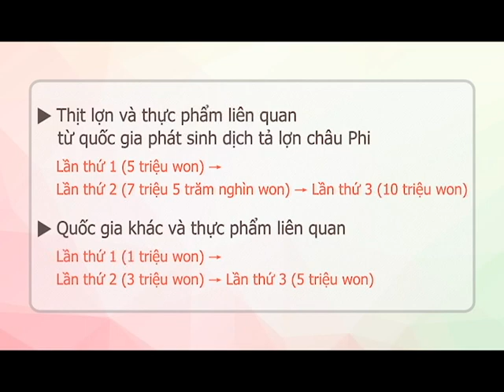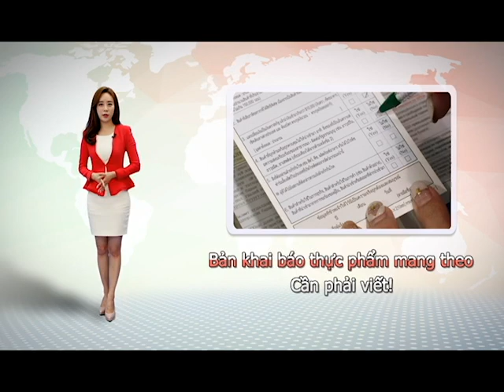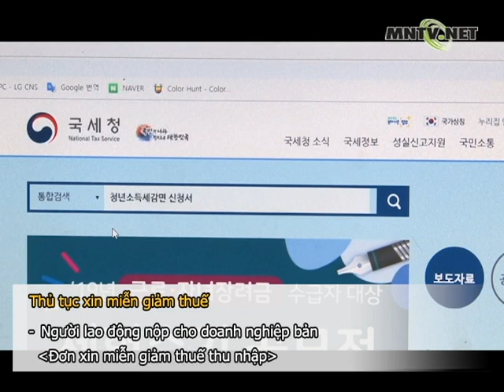[이주민방송MNTV]THỦ TỤC XIN MIỄN GIẢM THUẾ THU NHẬP NGƯỜI NƯỚC NGOÀI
Để giảm bớt gánh nặng cho thanh niên đang gặp khó khăn vì nạn thiếu việc làm, Sở Thuế Hàn Quốc đang tiến hành giảm tiền thuế thu nhập cho thanh niên, người nước ngoài đang làm việc tại các doanh nghiệp vừa và nhỏ tại Hàn Quốc, cũng được giảm tối đa đến 90% thuế thu nhập.